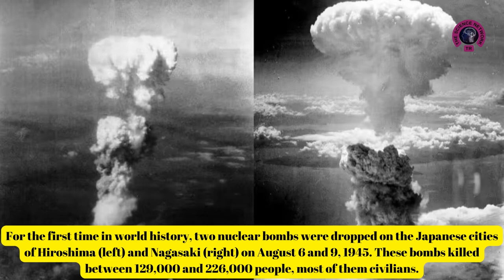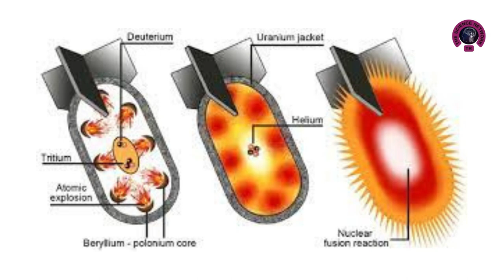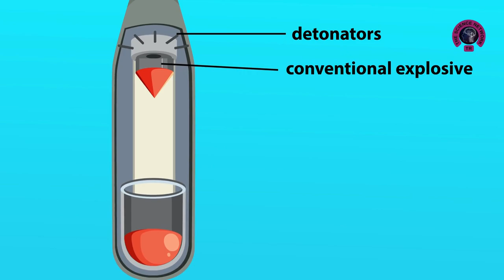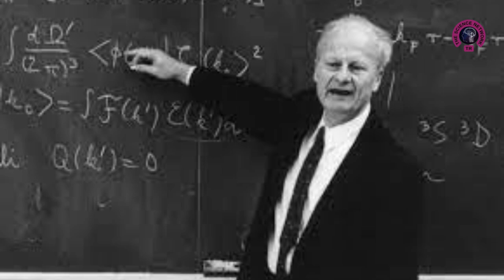The Hydrogen Bomb: Humanity's Most Destructive Weapon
Delve into the chilling history and science behind the hydrogen bomb, the most powerful weapon ever developed by mankind. Discover its immense destructive force and the global efforts to prevent nuclear catastrophe.